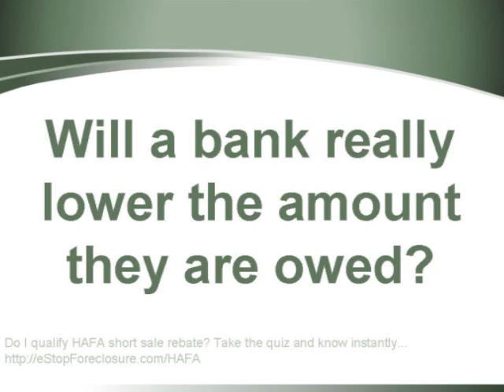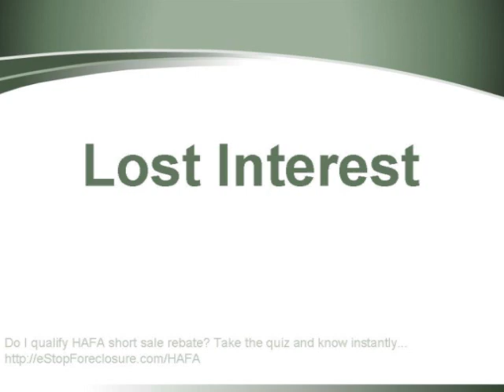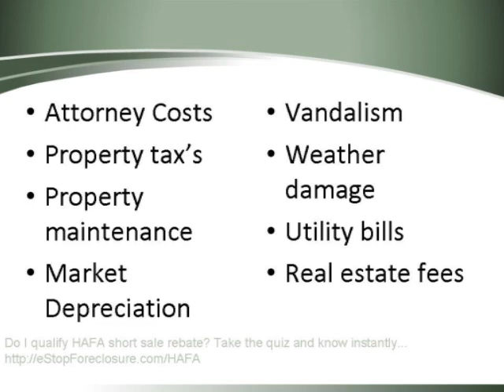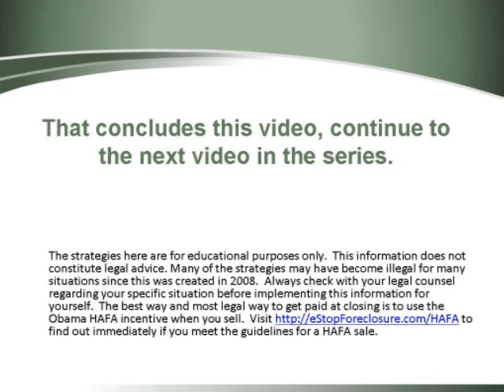Short Sale E-Course- Segment 2: Why do banks short sale?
to find out immediately if you meet the guidelines for a HAFA sale. The best way and most legal way to get paid at closing is to use the Obama HAFA incentive when you sell.

This information does not constitute legal advice. Some or all of the strategies to get paid via a short sale may not be  legal depending on your situation.  Always check with your legal counsel regarding your specific situation before implementing this information for yourself. If you have to hide anything from your lender in order to do complete a specific short sale with that lender you are likely committing fraud. Always disclose all aspects of your sale with your lender.

This is a series of more than 20 video lessons.